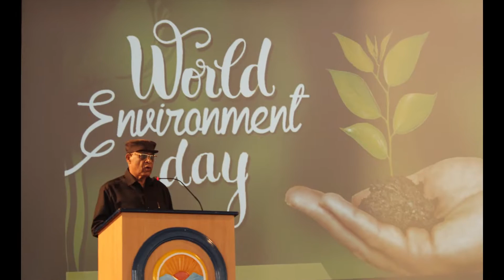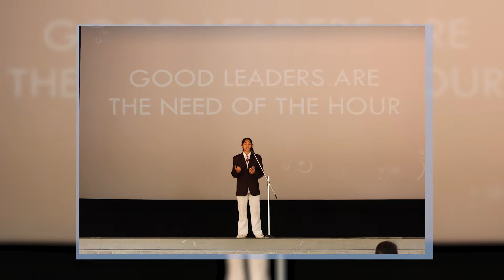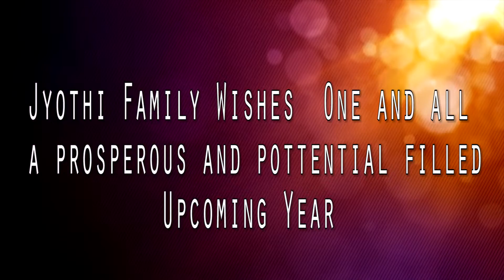Review of the Year 2018-19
This review takes you all into a chronological journey into life at JEMS. It mainly encapsulates all activities of the school, initiatives and social awareness programmes and much more as we move from May to April.